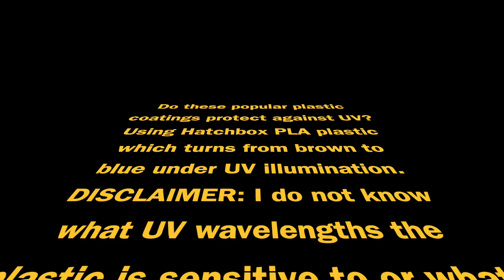Do UV protectants work?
There are many recommendations for protecting your plastics against UV. I looked at four commonly recommended products: 303 Aerospace Protectant, Rustoleum 2X gloss clear spray paint, Varathan Spare Urethane with Superior UV protection, and ArtResin. Do they work? Note that I do not know exactly what UV wavelengths cause Hatchbox PLA to turn brown to blue or which wavelengths these different products are supposed to protect against. I also don't know the UV sensitivity of the Hatchbox PLA. Finally, UV protection is not designed to be 100%. The protection given by these products may be sufficient. I just thought this would be an interesting test.